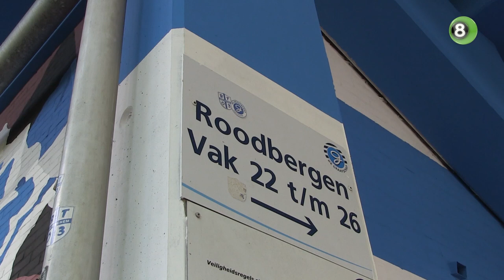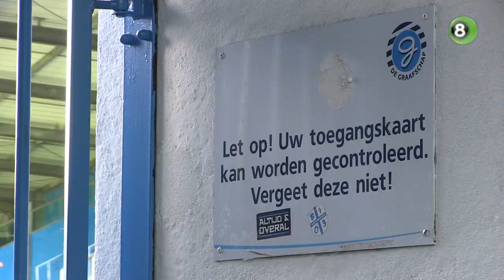De Graafschap werkt met bijna complete selectie naar duel tegen Roda JC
De Graafschap-trainer Mike Snoei hult zich in nevelen over de opstelling van zijn ploeg tegen Roda JC. De Limburgers zijn zaterdagmiddag de tweede tegenstander van de Superboeren in het nieuwe seizoen van de Keuken Kampioen Divisie.